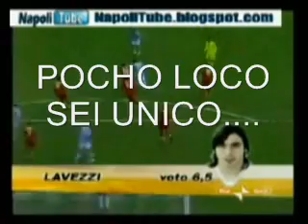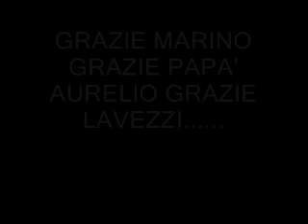IL TANGO DI LAVEZZI (PARTE SSECONDA)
IL TANGO DEL FUORICLASSE ARGENTINO CONTINUA. E NAPOLI BALLA!!! E GODE!!